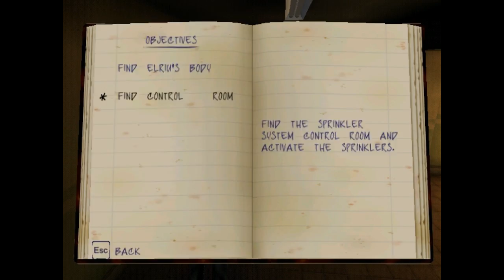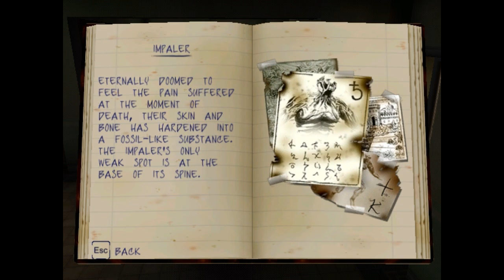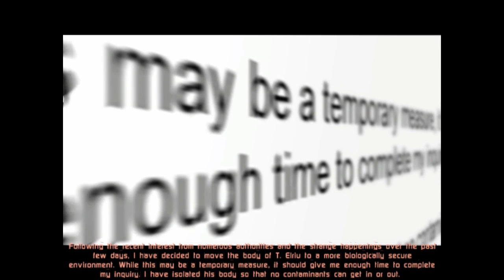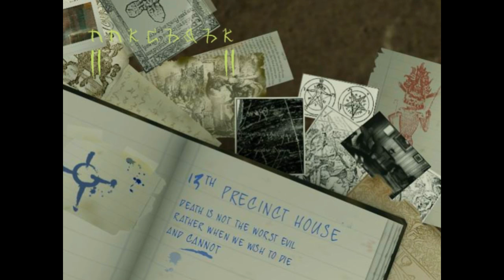Let's Play Constantine Part 4: Morgue Raid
We need to steal an Angel's corpse...